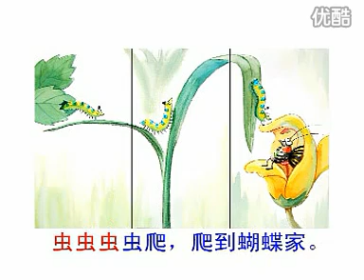I can read Chinese Level 1-18 虫虫虫虫爬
Level 1 Chinese reading for kids.